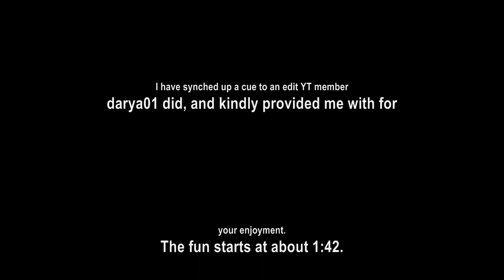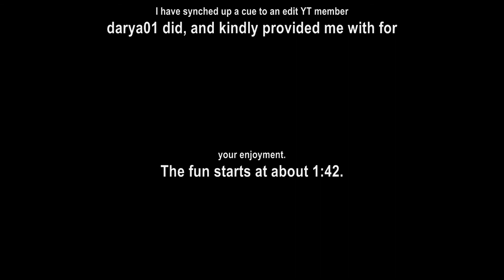Timeline (rescored)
A different score set to an edited scene.